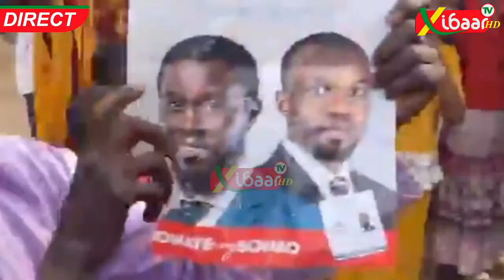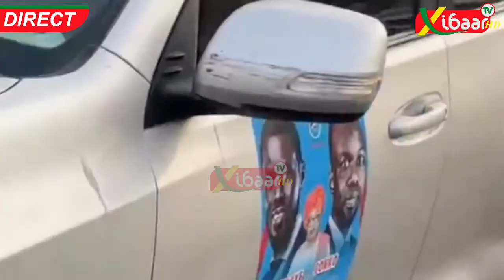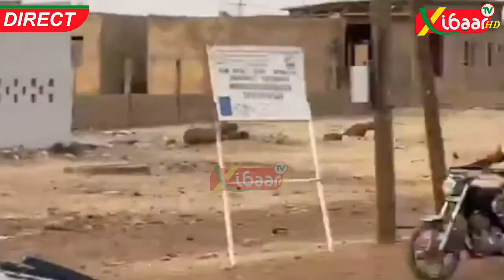🔴En Direct Caravane de Campagne Coalition Diomaye Président à Ranerou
En Direct: Arrestation de Me Ngagne Demba Touré, Coalition Diomay Président Face à la presse